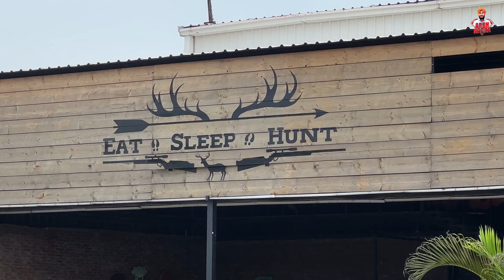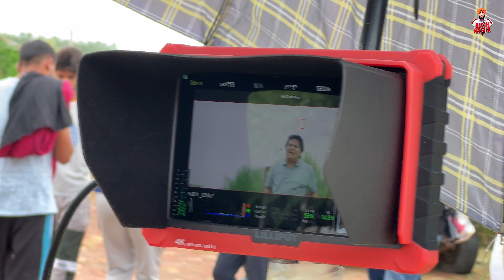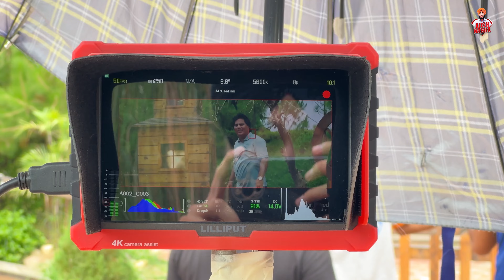Dukhde Sukhde | Behind The Scenes | Labh Heera | Synk Vlog 🎬 | New Sad Song 2023 | Arsh Nagra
Dukhde Sukhde | Synk Shoot Vlog 🎬 | Labh Heera | New Sad Song 2023 | Arsh Nagra | New Punjabi Songs 2023

SHARE YOUR IDEAS 😇